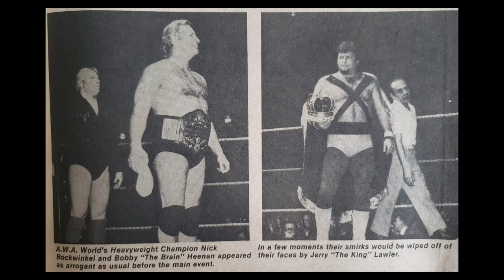Jerry "The King" Lawler on the Legacy of AWA Champion Nick Bockwinkel Being the MOST Underrated Ever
NICK BOCKWINKEL
The picture-perfect professional who many believe to be one of the greatest of all time!

Good looks, great interviews, intelligence, skills and one of the longest title runs in the history of wrestling made him one of the most intriguing men in wrestling.

The King, who had dozens of incredible matches with Bockwinkel dating back to the late 1970s, offers up some incredible facts about Nick.

There are similarities between Bockwinkel and Ric Flair but one this is perfectly clear. Nick never had to yell or scream to get heat or command respect. His promos includeda vocabulary that went over the average persons head. You could easily hate him. but never deny he will go down as one of the best ever.

Also features highlights of his first meeting with Lanny Poffo and a match with Ric Flair.